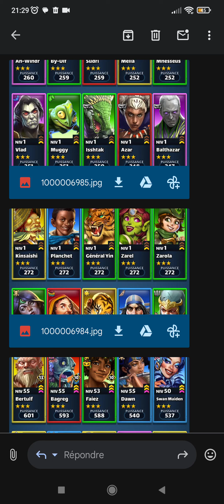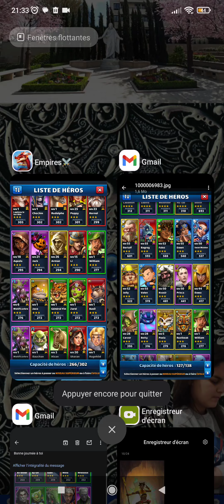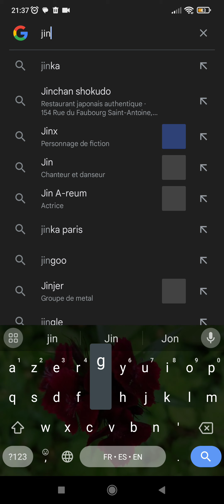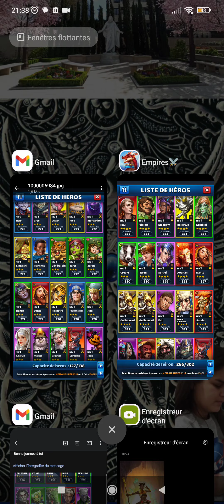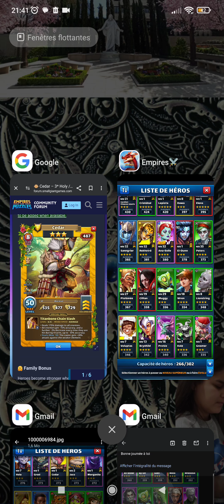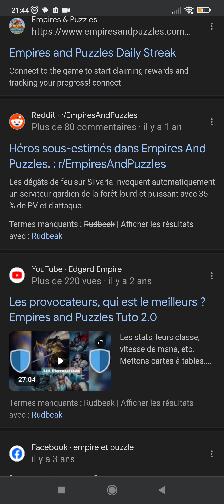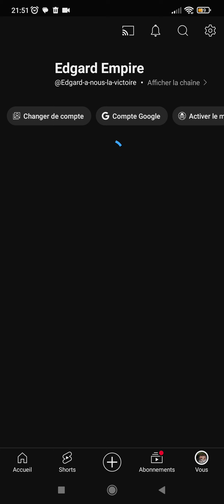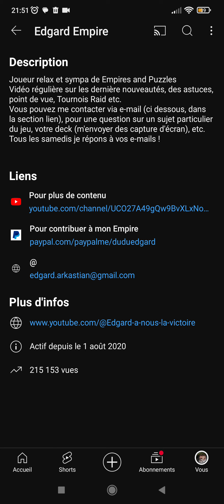FAQ Fred, analyse 3 ⭐ Empires and Puzzles